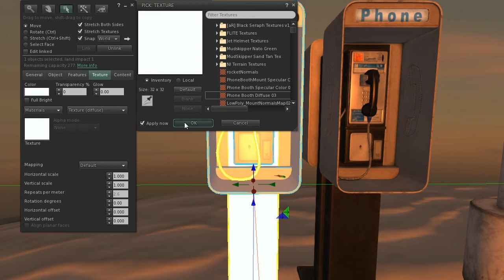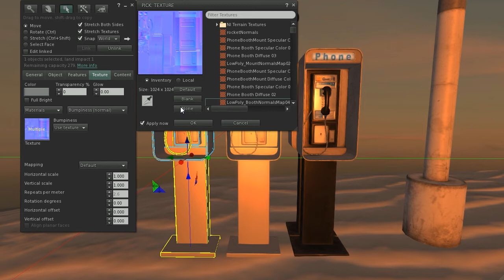Second Life Materials - A normal & specular mapped Payphone Booth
Second Life Materials - A normal & specular mapped Payphone Booth I made for Second Life®.